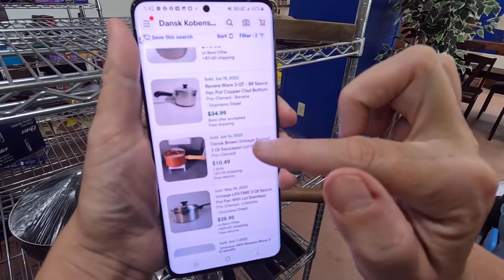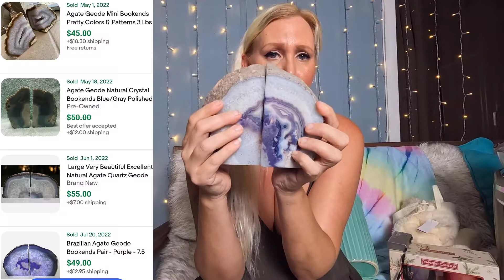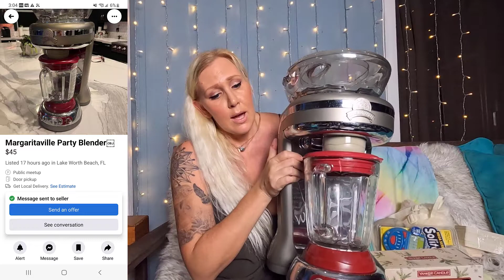Crazy Prices At Goodwill | Thrift With Me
In this video I head to Goodwill and find some crazy prices on these full size deer mounts! I did find some great treasures though, and I put everything up on my eBay store to resell and a few of the items have sold already! Thrift With Me if you want to make money flipping items for profit!

🚨 Check out my eBay store where I list all my items

Hey everyone! My name is Alicia and I am a stay-at-home Mom in Florida. Let me show you how to make money online working from home as an eBay reseller! I find my items at Goodwill and other thrift stores, garage sales, yard sales, community sales, and Facebook Marketplace. Come along with me on the journey for work at home income! eBay selling can be easy and fun!